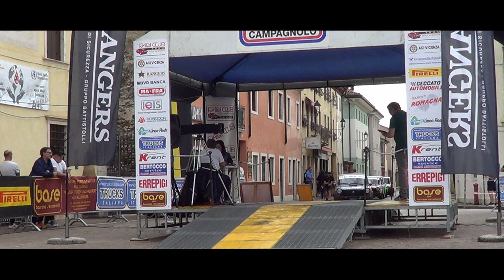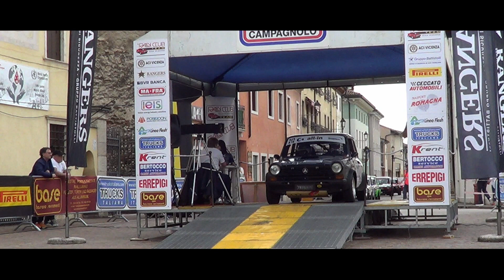Rally Campagnolo 2023 || Gentile Marco-Torricelli Vincenzo || Autobianchi A112 Abarth